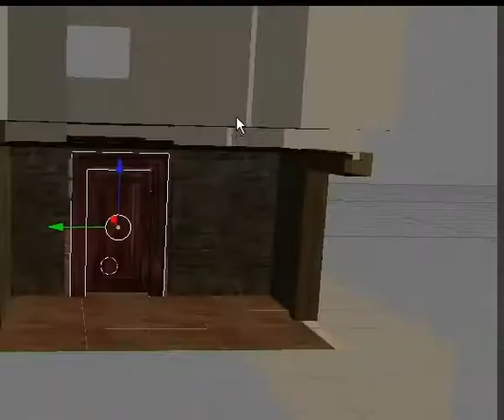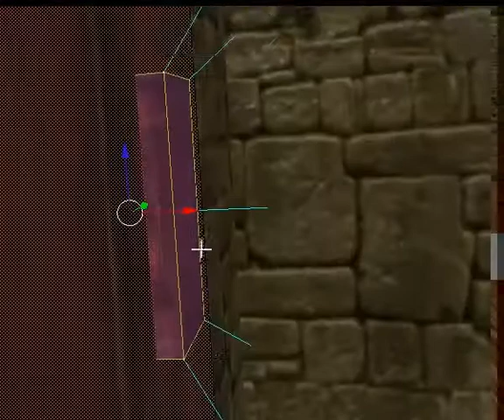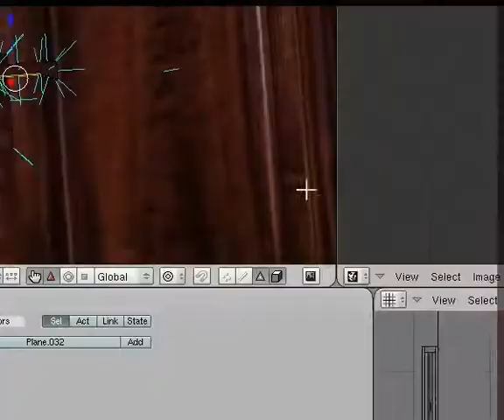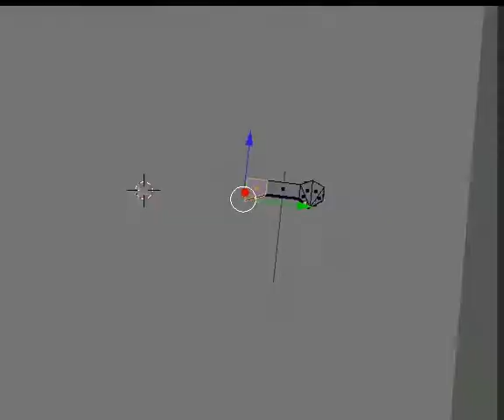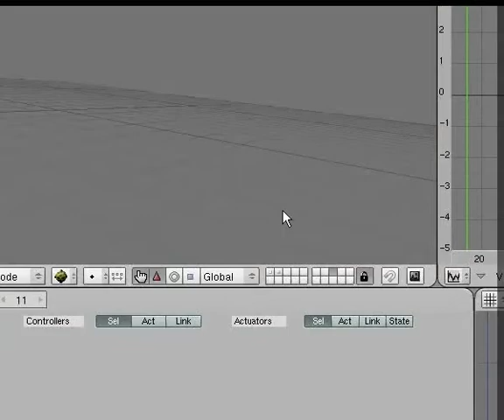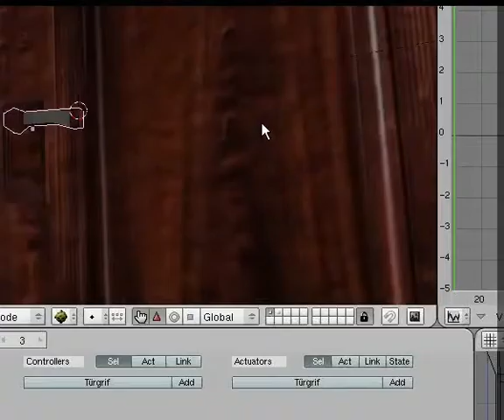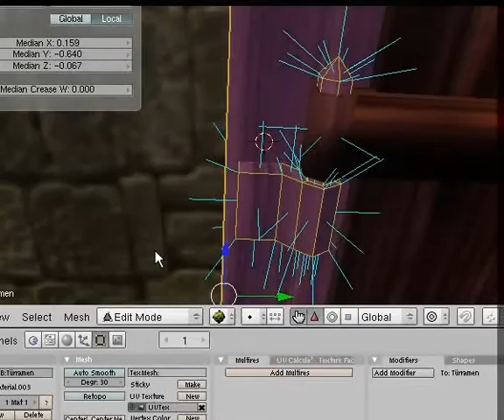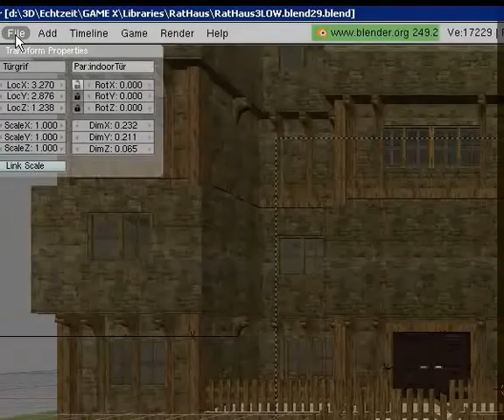Rathaus vol.0.71 (indoor doors)